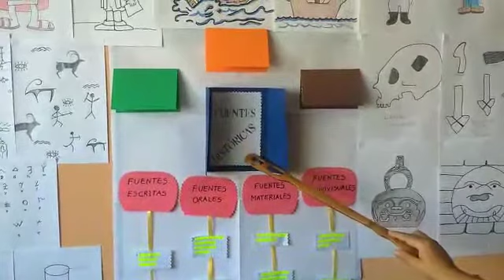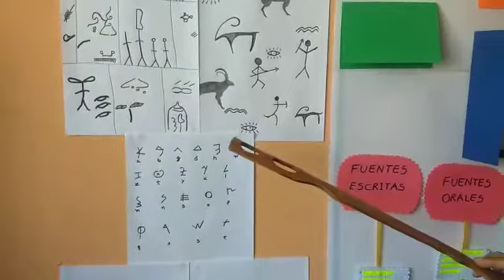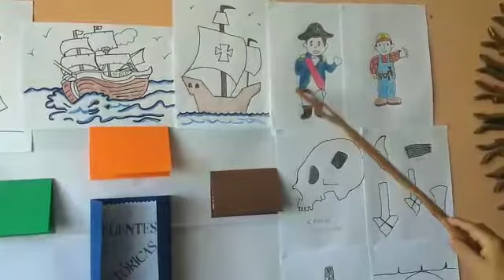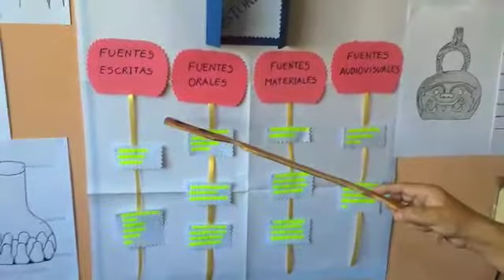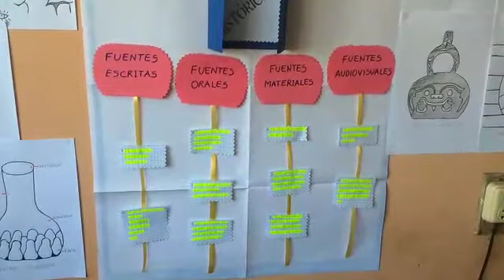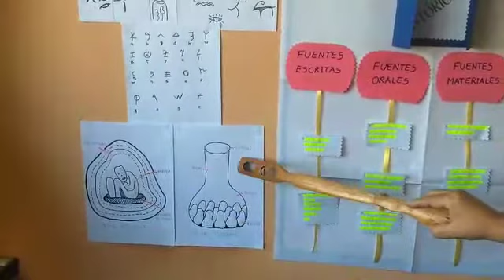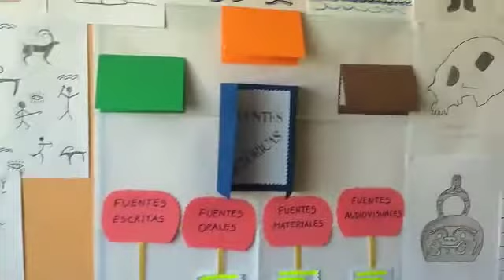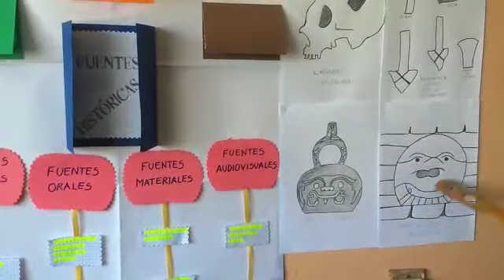FUENTES DE LA HISTORIA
PERSONAL SOCIAL
GRADO: 5TO PRIMARIA
PROF: LAURA SANTIAGO